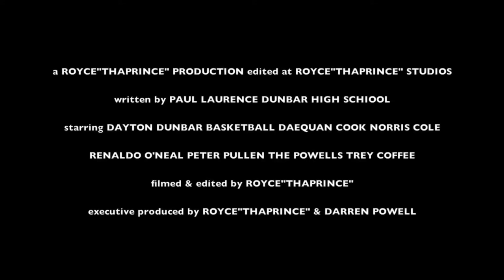Blueprint: A Dunbar Documentary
A documentary about Dayton Paul Laurence Dunbar's road to 5 high school basketball State Championships. Dayton PLD also has sent to student athletes to the NBA in Daquan Cook & NBA Champion Norris Cole and plenty more student athletes in colleges across the country.